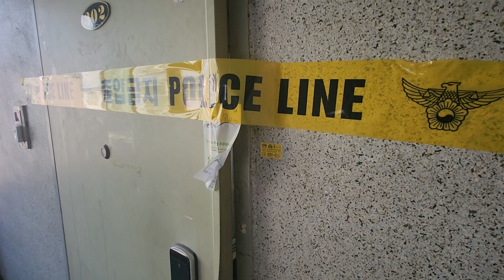[특수청소 전문채널] 고독사 지병으로 인한 뒤늦은 발견